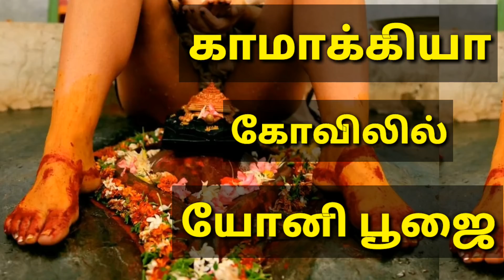யோனி பூஜை காமாக்யா கோவிலின் வினோத சடங்கு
music credits